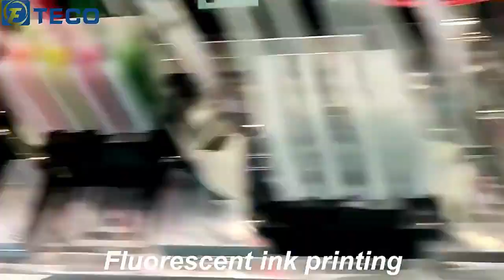TE-704W 4 Head DTF Printer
Distributors!!🔥🔥🔥
TECO DTF direct to film series printer (60cm/30cm Optional)
EPSON I3200-A1 4 Head DTF printer
CMYK+W/CMYK, LC, LM, FY, FM+W

**SOCIAL MEDIA